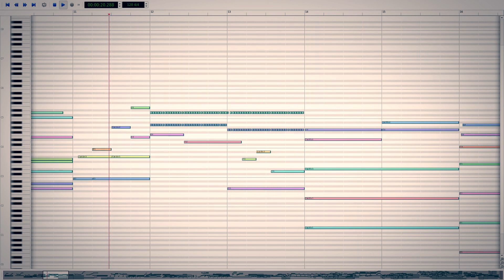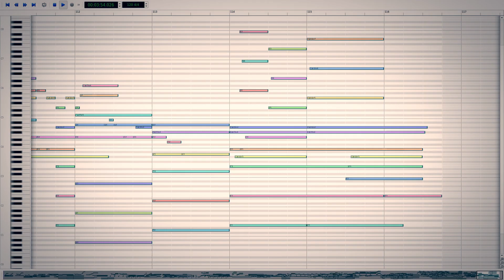"Father And Son" - Piano Roll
Piano roll demonstration of a score from an animation short.  The mock-up is created with Muse Sounds, rendered from Musescore 4.  Piano roll playback is provided by Qtractor.